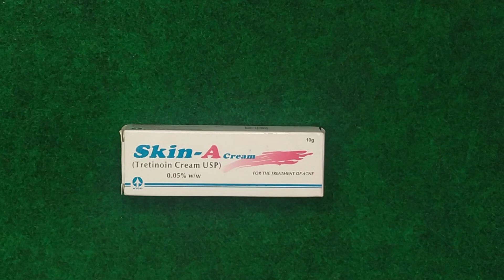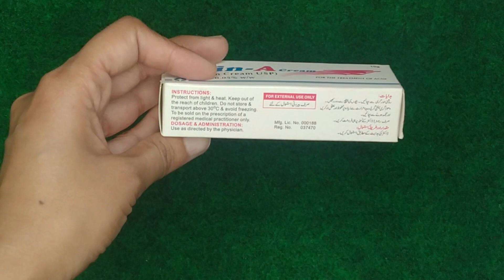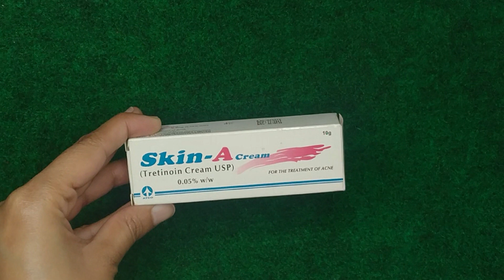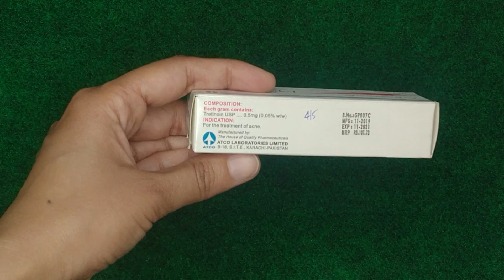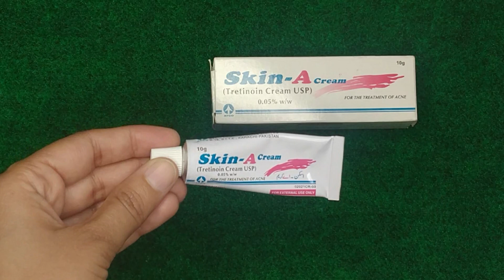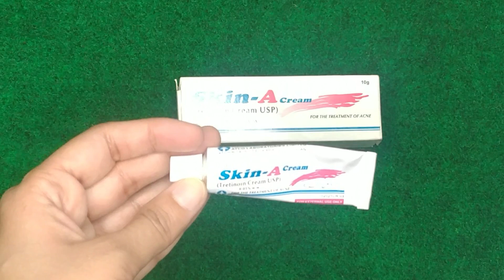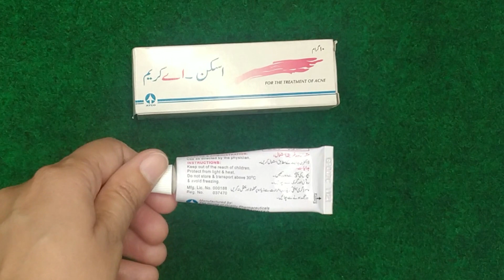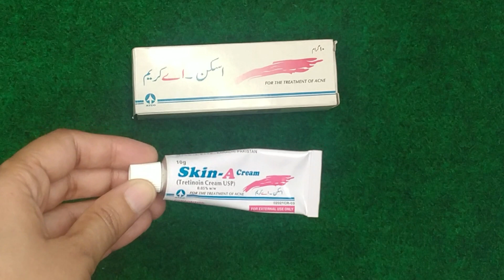Skin A Cream | Best Acne Cream In Pakistan | Skin A cream Review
best acne cream
best pimples cream
skin a cream formula
tretinoin cream 0.025
tretinoin creamskin a cream review

1. Acnes scar care cream honest review, Get rid of scars fast.
2. Get Rid Of Acne & Acne Scar(Gadde Aur Dagh), Acnes Scar Care Gel Review Urdu Hindi.
3. 10 Best Acne Scar Removers 2020 | Best Cream, Gel, and Serum for Acne Marks.
4. How to remove the acne scars Watch as Dr Batool tells the secret.
5. Acne Scar Creams - Dermatologist Reviews.
6. How To Remove Acne Scars, Pimple Marks, Dark Spots In 1 Week Skinoren Cream Contractubex Gel.
7. 7 days Challenge - Remove Acne scars / Marks - soft and healthy Skin.
8. Get Rid Of Acne & Acne Scar(Gadde Aur Dagh), Acnes Scar Care Gel Review Urdu Hindi.
9. How to remove scars | Scar creams | tretinoin | Tazarotene | dr. Aanchal | Dermatologist.
10. 5 Remedies for Acne Scars & Dark Spots.
11. Acne Treatment in Urdu/Hindi | Acne Scars | Blackheads|Whiteheads |Pimple Removal.
12. How to Get Rid of Acne Scars and acne marks.
13. Acne solution.
14. GET RID OF ACNE SCARS: MEDICATED GEL ALSO EFFECTED ON PIMPLES URDU HINDI.
15. How to treat acne scars- Dermatology Secrets revealed.
16. How to get rid of acne & acne scars | Remove dark spots & pimple marks.
17. Treatment of every type of scars || Contractubex gel uses || Health Vines.
18. Acne Remedies That Actually Work!
19. Get Rid Of Pimples On Face 100% 👍 - Best Acne Cream Remove Pimple | Remove Acne Scars Marks.
20. Bellafill: Permanent Filler injections for Acne Scars.
21. I Got Fillers For My Acne Scars | Macro Beauty | Refinery29.
22. How to treat ACNE SCARS | Dermal Fillers.
23. How to Use a Derma Roller for Acne Scars | Micro Needling | Before & After | Madams Choice.
24. Acnes scar Gel.
25. Best Treatment For Acne Scars And Pimple Marks (In Tamil).
26. Skin A Cream [ Tretinion cream USP ] 0.05% | skin a cream for acne review | how to use skin a cream.
27. Skin A cream review | skin a cream price in pakistan | skin-a cream uses.
28. Skin Bleaching Cream/ Peach Cream Bleach For Skin Whitening/ Mix One Thing And Get Double Fairness.
29. Skin a cream | skin a cream for acne | How to use skin a cream|Skin a cream side effects.
30.Skin A Cream (tretinoin ) 3 month update/ before and after.
31. Skin A cream uses side effects and benefits How get ride pigmentation Acne and wrinkle urdu/Hindi.
32. Instant Remove Acne & Pimples In 2 Days | Acne & Acne Marks Removal At Home | How To Remove Pimples.
33. Skin A Cream !! Tretinoin ! Skin a Cream for acne / How to use skin a cream !! Ali Clinic Urdu Hindi.
34. Hydroquinone plus cream effects, must watch and save your skin-Anmol beauty tips.
35. Eid Special Remedy ! Before Eid Skin Whitening In Just 5 Mint | Rang Gora Kerny Ka Tarika.
36. SUMMER NIGHT CREAM MAKE IT WITH CUCUMBER MAKE SKIN IN SUMMER SPOTLESS AND GLOWING IN ONE NIGHT.
37. Best Skin Whitening Cream For Winter In Pakistan / Mix Skin A Cream With Tibet For Whitening.